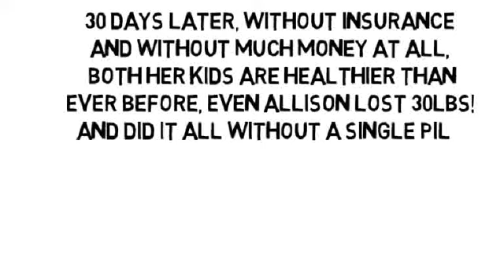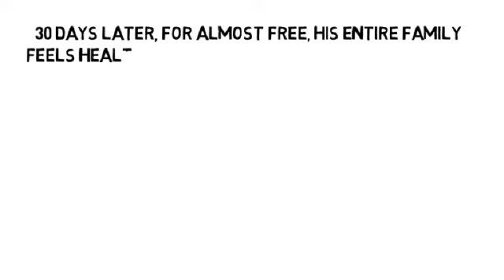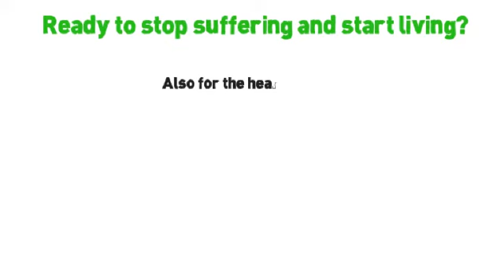Osteo Arthritis Knee Symptoms by NoMoreVitamins com